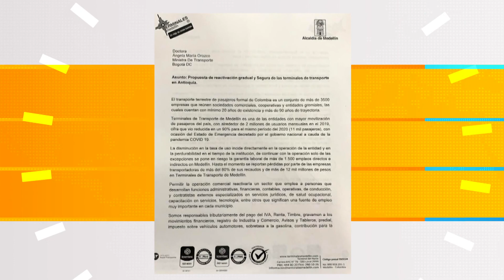Terminales Medellín presentó plan piloto para el 100 % de su reapertura - Telemedellín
Terminales Medellín presentó al Gobierno Nacional el plan piloto con el que pretende ser la primer terminal de transporte terrestre del país en reactivar el  100 % su operación.